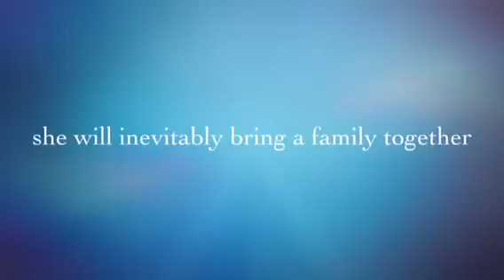Baby girl-"my little princess"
A gift from above,